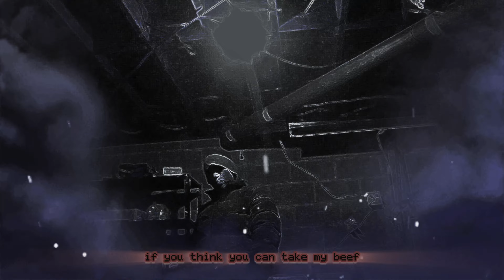Tone Deaf | Tông Điếc - Stan Kout (Bassment Music Video)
[I would like to thank God, I used be to scared in front of the camera rapping and singing. But now something has changed inside me since the day I started praying more sincerely to you. Life has been so much better; though challenges aggressively strike, my soul tactically stays fighting against any obstacle. I believe that I will win the game.
Also, even if you are not spiritually religious,
God bless you, and your family.]
If you make dope fire hip hop/trap /dubstep/deep-bass house, lemme get some of dat at my Contacts:

Duyên số, nếu ai (chơi nhạc hip hop/trap nặng/edm dubstep bass house, các kiểu), có thời gian làm nhạc cùng tôi thì:

- Spotify / Apple Music / Music Streaming Platforms under: Stan Kout
Tôi chơi tới với bạn luôn.